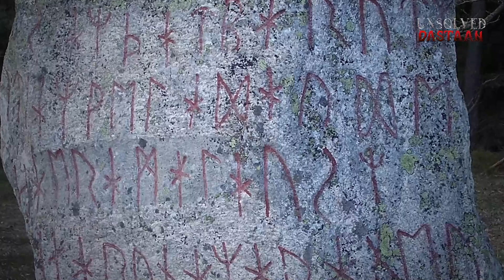The Curse of Björketorp Runestone - Hindi Horror Story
The Runestones Monolith of South Sweden Known as The Björketorp Runestone and their story of Curse. Horror story in Hindi